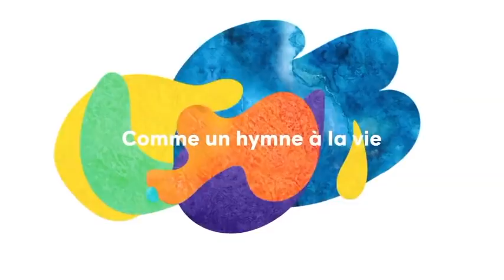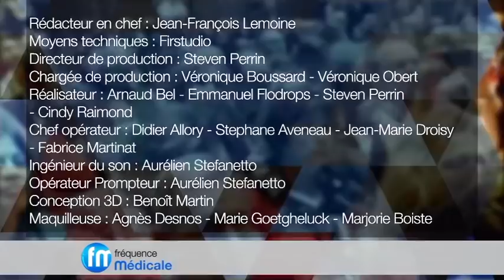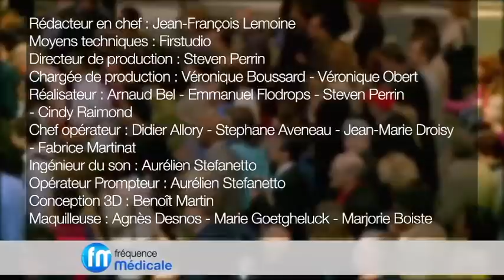Comment l’épigénétique va changer votre vie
Notre invité ce soir est le Professeur Joël de Rosnay ; docteur ès sciences. On ne sait pas par où commencer sa biographie. De l’Institut Pasteur au MIT… On résumera en disant que c’est un personnage majeur de la Science dans notre pays ; et l’auteur de nombreux best-sellers, dont le dernier vient de sortir : « La symphonie du vivant ». Titre poétique, mais sous-titré : « Comment l’épigénétique va changer votre vie ! ».
Avec l’épigénétique, la médecine entre dans une nouvelle dimension. Elle prouve que notre comportement quotidien (alimentation, stress, exercice physique, style de vie…) inhibe ou active certains de nos gènes.
Le monde est-il en train de se libérer du carcan génétique et de mettre à mal le monde darwinien ? Notre évolution se fait aussi par petites touches, à l’échelle d’une vie ; et surtout, ces modifications se transmettent.
Ce qui signifie aussi que la « fatalité » génétique n’a plus cours et que nous sommes tous les chefs d’orchestre de notre vie, de nos changements et de notre équilibre.
Joël de Rosnay va encore plus loin en imaginant un monde de demain qui passe d’une démocratie représentative à une démocratie participative…
Une émission tout à la fois pratique, parce que les exemples sont nombreux, et qui donnera à réfléchir.

Une émission en coproduction avec notre partenaire, le Groupe VYV, animée par le Dr Jean-François Lemoine et le Dr Nicolas Leblanc.